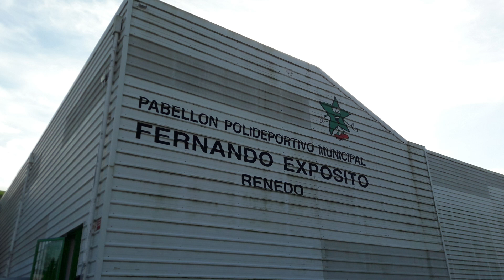TORNEO DE ESGRIMA EN RENEDO DE PIÉLAGOS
Manuel Maceda Pombo